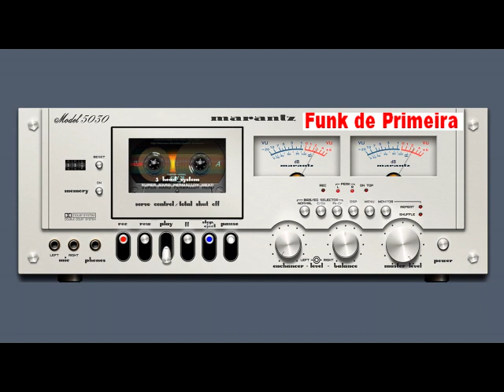Montagem - Toto Morreu